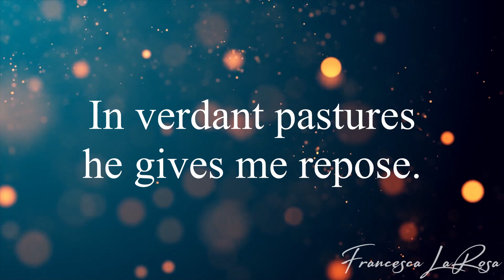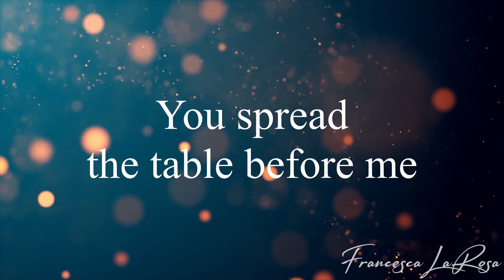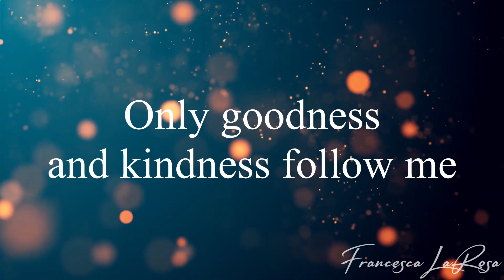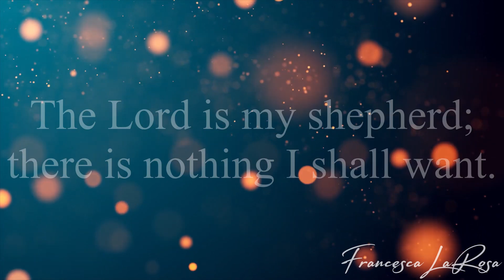Psalm 23 - The Lord Is My Shepherd (Christ the King) - Francesca LaRosa (Lyric Video)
Official lyric video for 'Psalm 23 - The Lord Is My Shepherd (Christ the King)' - with metered verses for the Christ the King (Sun. November 26). SHEET MUSIC is available NOW on my website (piano, vocal, choral, and guitar) The Psalm is WORD FOR WORD of the Lectionary to help you live out the beautiful Word of God. Prayers for you and your families, and may you always grow in holiness!

R. (1) The Lord is my shepherd; there is nothing I shall want.

R. The Lord is my shepherd; there is nothing I shall want.

He guides me in right paths